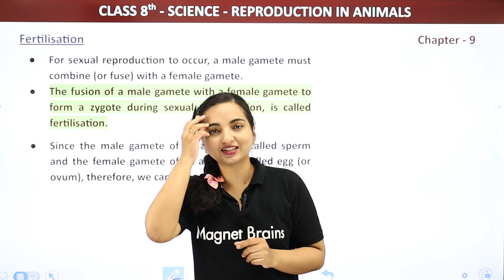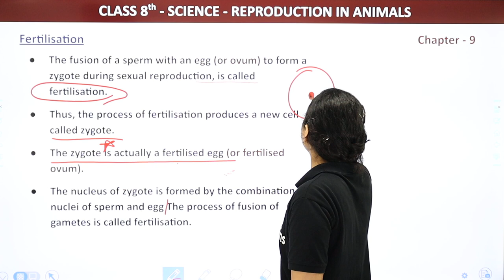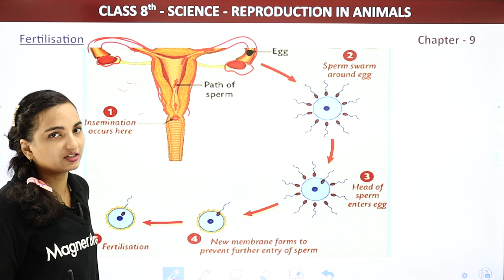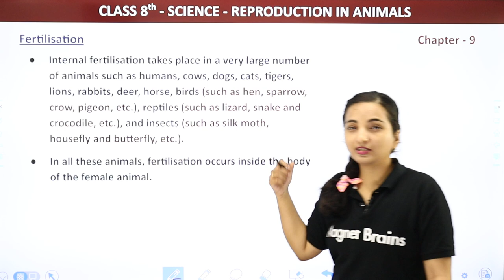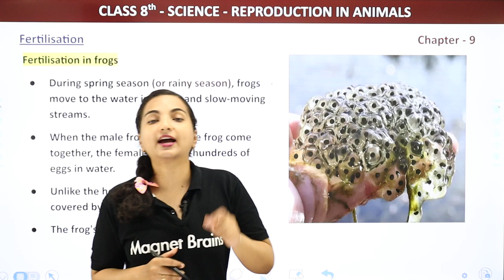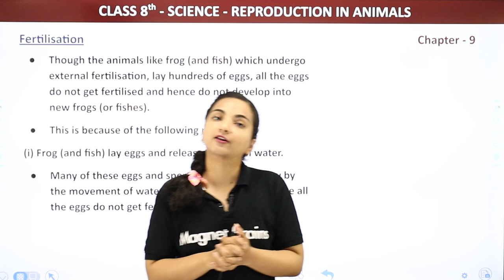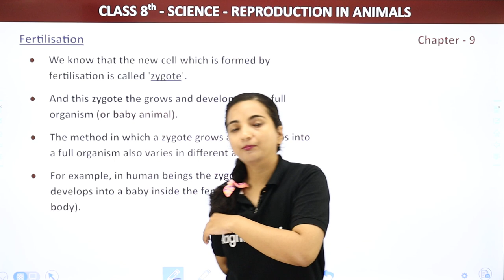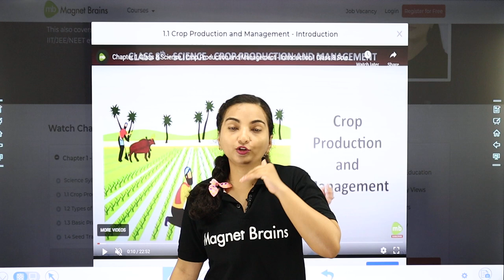Class 8 Science Chapter 9 | Fertilisation - Reproduction in Animals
✔️ Class: 8
✔️ Subject: Science
✔️ Chapter: Reproduction In Animals
✔️ Topic Name:  Fertilisation
✔️ Topics Covered in This Video: Fertilisation  - Reproduction In Animals